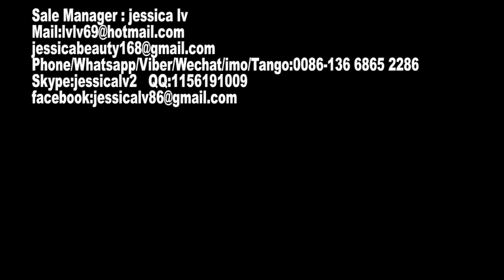disposable food box machine,disposable food box/container making machine,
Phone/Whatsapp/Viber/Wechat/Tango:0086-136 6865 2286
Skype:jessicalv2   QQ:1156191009